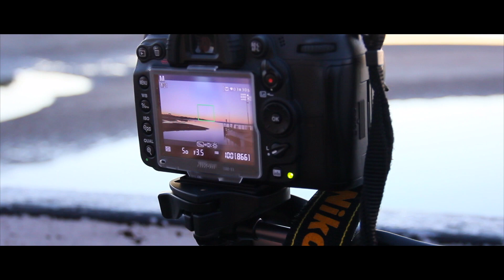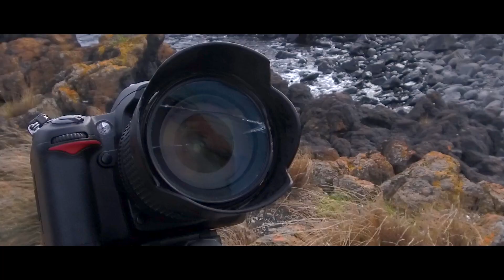Wanderlust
Traveling in Victoria,  Wilson Promontory, Summerlands, Mt. Oberon, Squeaky Beach, Wonthaggi, & Inverloch.